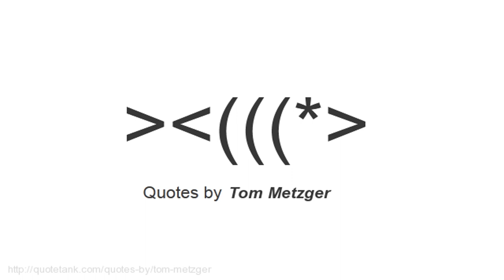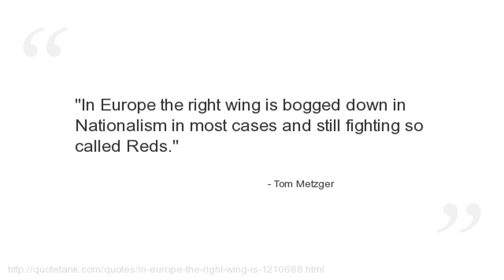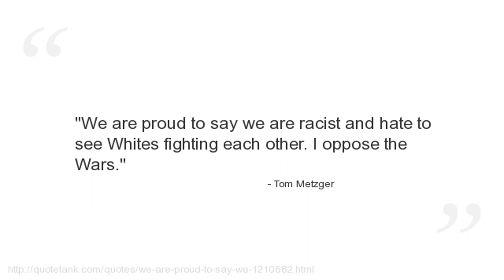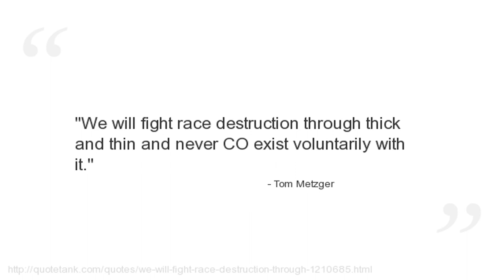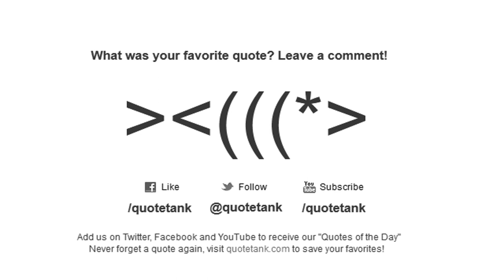Tom Metzger Quotes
Who is Tom Metzger?
An American white nationalist who founded White Aryan Resistance (WAR).